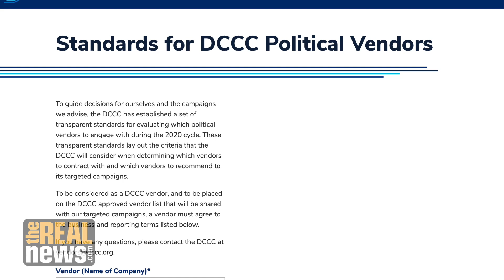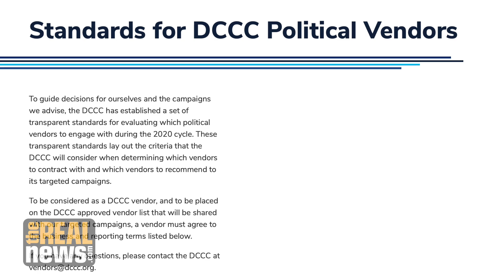"Stunning and Revealing" - DCCC Demands Loyalty Oath From Political Consultants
As Jeff Cohen points out, political fear of progressives and corporate power have pushed the Democratic Congressional Campaign Committee (DCCC) towards strategies for stopping primary challenges